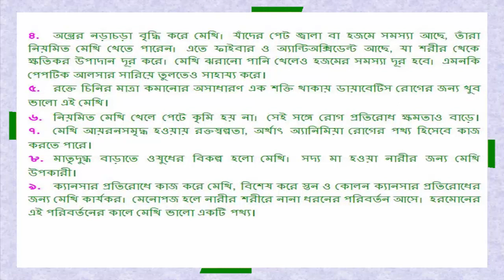মেথির অসাধারণ ক্ষমতা- Extraordinary Power Of Fenugreek.